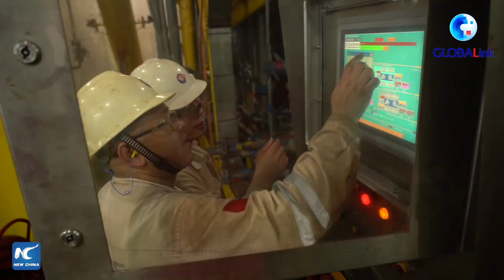GLOBALink | China's first self-operated 1,500-meter deep water gas field goes into production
Deep Sea No.1, China's first self-operated 1,500-meter deep-water gas field, is now in operation.